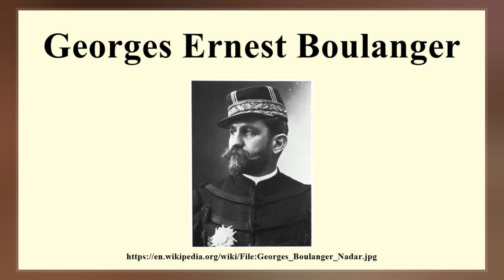Georges Ernest Boulanger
Georges Ernest Jean-Marie Boulanger, nicknamed Général Revanche, was a French general and politician.  An enormously popular public figure during the second decade of the Third Republic, he won multiple elections. At the zenith of his popularity  in January 1889, he was feared to be powerful enough to establish himself as dictator. His base of support was the working districts of Paris and other cities, plus rural traditionalist Catholics and royalists. He promoted an aggressive nationalism, known as revanchism, which opposed Germany and called for the defeat of the Franco-Prussian War  to be avenged.